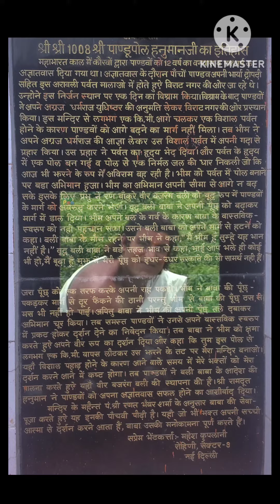जय श्री राम